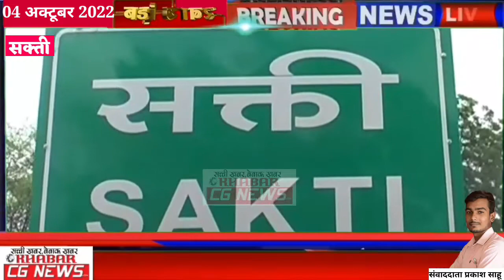Sakti : सड़क पर बिगड़े ट्रक में पीछे से टकराई बाइक, पिता-पुत्र गम्भीर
KhabarCGNews